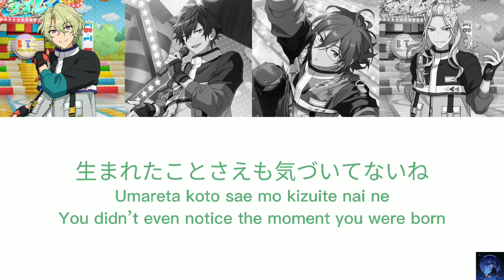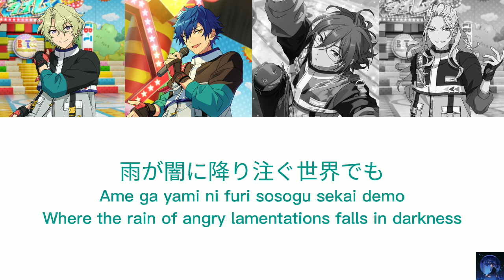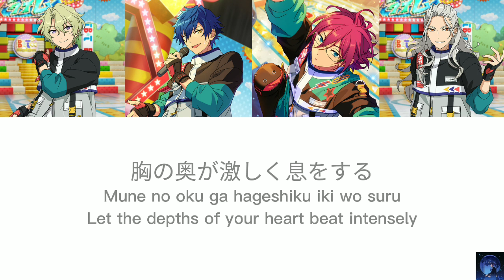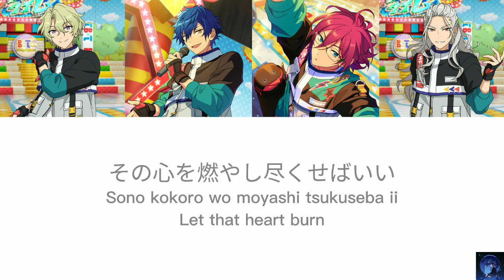Psyche's Butterfly - Eden (ES!!)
Name song: Psyche's Butterfly
Unit: Eden
Including artists:
乱 凪砂 – Ran Nagisa (CV: 諏訪部 順一 – Suwabe Junichi)
巴 日和 - Tomoe Hiyori (CV: 花江 夏樹 – Hanae Natsuki)
七種 茨 – Saegusa Ibara (CV: 逢坂 良太 - Ōsaka Ryōta)
漣 ジュン – Sazanami Jun (CV: 内田 雄馬 – Uchida Yuma)